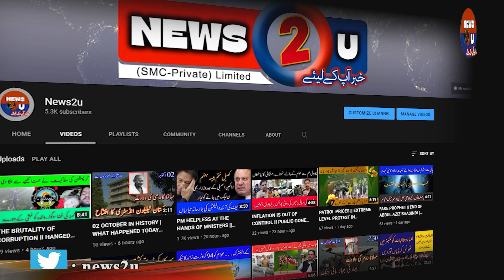NAWAZ SHARIF's BIG DECISIONS || IS MARYAM NAWAZ NOW ACCEPTABLE TO THE ESTABLISHMENT?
مریم اتنی سخت نہیں، جتنی لگتی ہیں، کس نے کہا؟

ن لیگ کی آئندہ حکومت میں کون کیا ہو گا؟ نوازشریف نے فیصلہ سُنا دیا،

آئندہ حکومت موجودہ حکمرانوں کا کڑا احتساب کرے گی، نوازشریف کا اعلان

وژن بائے راجہ عاطف ذوالفقار، صرف نیوز ٹو یو پر